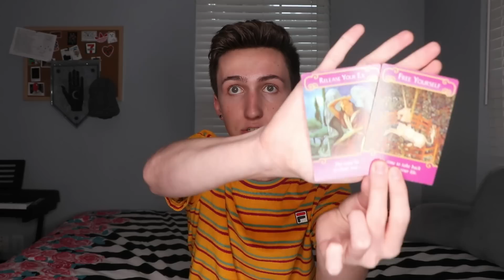🔮PICK A CARD🔮 What do they want to happen between us?💗💕 (Channelled Messages)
This is a pick a card reading on what your person wants to happen between you and them.

Pile 1- 2:29
Pile 2- 17:01
Pile 3- 31:19